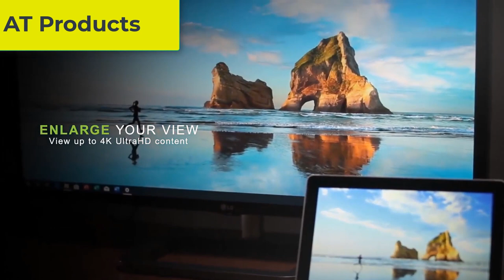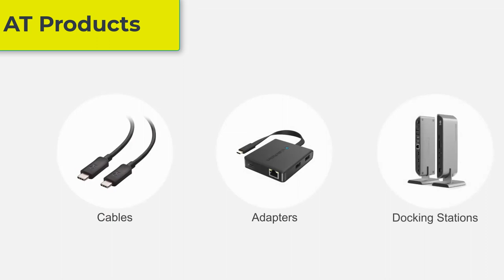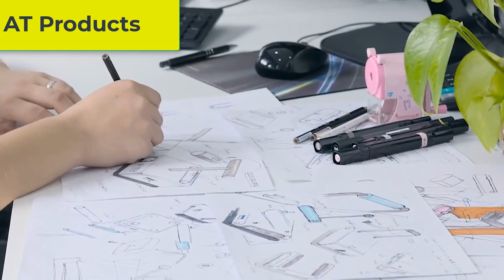Top 5 Best USB C Laptop Charger 2022| The Cheapest Price For The Best USB C Laptop Charger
Collect these from amazon and make your life easier👇

► 5. USB C Charger, Anker 60W PIQ 3.0 & GaN Tech Dual Port Charger -

► 4. IOGEAR Dock Pro 60 USB-C 4K Station -

► 3. USB C Charger, [Upgraded] -

► 2. Cable Matters 72W 4-Port USB C Charger -

► 1. 65W USB C Charger KOVOL Sprint 4-Port -